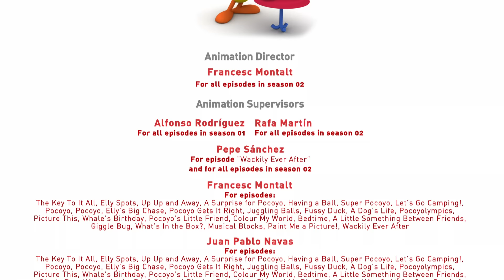🐣 POCOYO DEUTSCH - Ostereier [ 30 min ] | CARTOONS für Kinder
00:31 Pocoyo Ostereier
10:11 Patos Ei
16: 25 Überraschung für Schlummerpieps
22:49  Kleine Raupe

🐣 Pocoyo Ostereier 🐣
Pocoyo und seine Freunde machen sich auf die Suche nach Ostereiern. Bist du bereit, sie zu finden?

😨 Patos Ei 😨
Pato hat ein Ei gefunden. Er hegt und pflegt es, denn bald wird daraus ein kleines Wesen schlüpfen. Statt einer Ente schlüpft eine kleine Spinne, die in Pato ihren Papa sieht und ihm nicht mehr von der Seite weicht. Leider haben Pocoyo und Elli Angst vor der Spinne. Wie sollen die Freunde jetzt noch zusammen spielen?

🐤 Überraschung für Schlummerpieps 🐤
Das Ei von Schlummerpieps birgt ein Geheimnis in sich. Pocoyo und Pato müssen es wieder zurück ins Nest legen, bevor eine Überraschung daraus kommt.

🐛  Kleine Raupe 🐛
Pocoyo trifft eine Raupe. Die kleine Raupe wird sein Freund. Aber der neue kleine Freund hat einen gewaltigen Appetit!